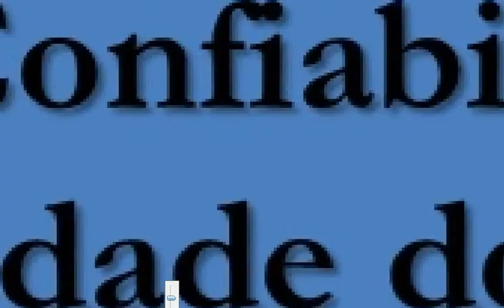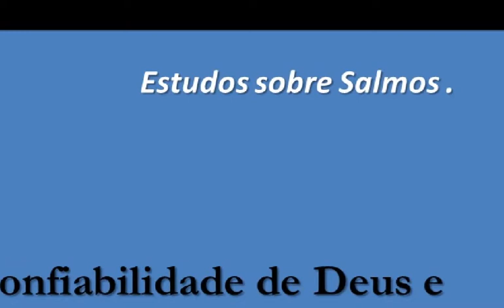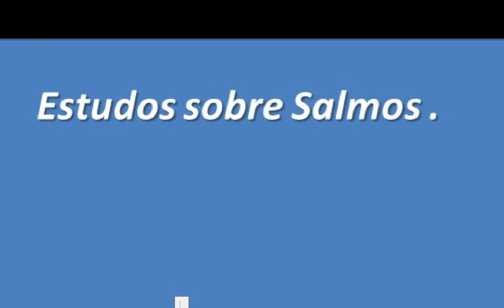SALMOS 115 A CONFIABILIDADE DE DEUS E A FUTILIDADE DOS ÍDOLOS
Exposição Bíblica:
Local: Igreja Presbiteriana de Riachão do Jacuípe - BA.
Endereço: Rua Marechal Castelo Branco, 115 - Centro.
Pregador: Rev. João Ricardo Ferreira de França (Pastor da Igreja)